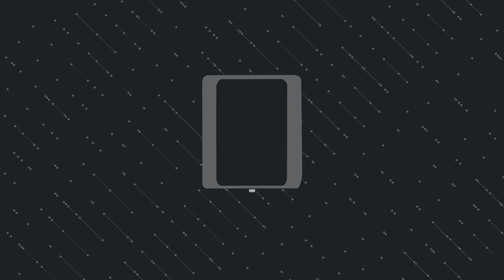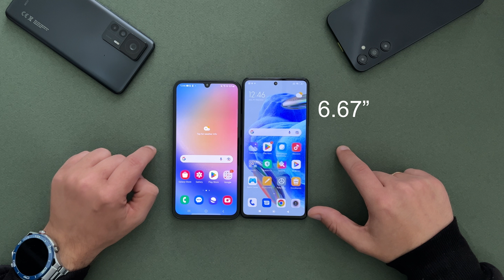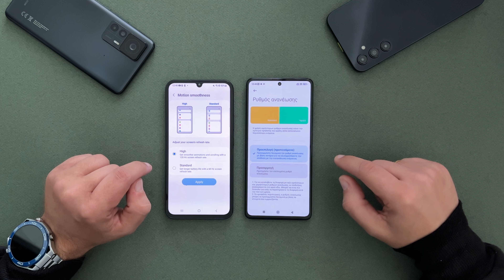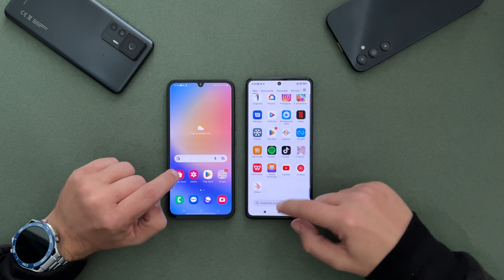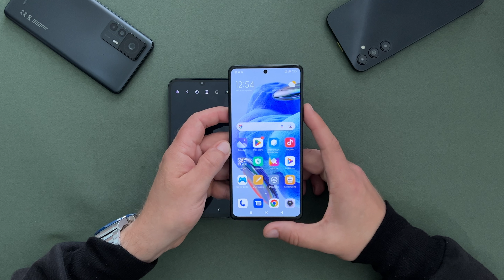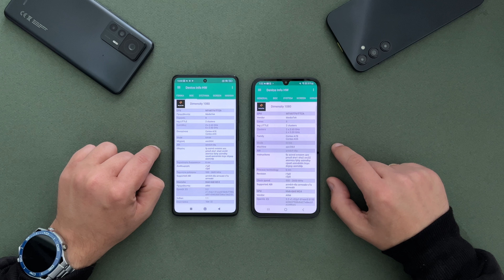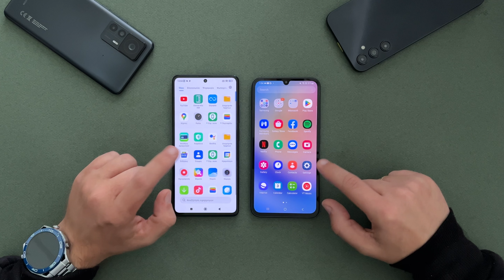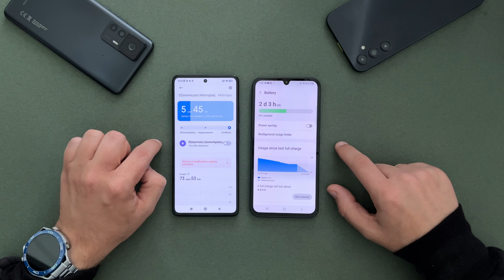Note 12 Pro 5G VS Galaxy A34: Εδώ υπάρχει διαφορά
Το Galaxy A34 είναι ένα ακόμα ιδιαίτερα ενδιαφέρον smartphone από την Samsung στη μεσαία κατηγορία τιμής, παρόλα αυτά πλέον έχει... σκληρό ανταγωνισμό από το αντίστοιχα νέο xiaomi 12 Pro 5G. Στα ίδια χρήματα, το smartphone της xiaomi προσφέρει συνολικά περισσότερα και αυτό είναι μάλλον ορατό σε όλους τους τομείς.

Η βασική κάμερα στο Note 12 Pro 5g χρησιμοποιεί τον τεχνικά κορυφαίο για την κατηγορία και όχι μόνο IMX766 αισθητήρα της Sony στα 50mp ο οποίος όχι μόνο είναι σημαντικά καλύτερος σε απόδοση από τον ΙΜΧ582 των 48mp του Galaxy A34, αλλά είναι ακριβώς η ίδια κάμερα που έχει το ακριβότερο Galaxy A54 της samsung.

Η οθόνη του Note 12 Pro 5G έχει σημαντικά πλεονεκτήματα. Είναι προφανώς ένα AMOLED Panel όπως φυσικά και αυτή του Galaxy A34, ενώ και οι δύο έχουν ρυθμό ανανέωσης στα 120Hz. H οθόνη όμως του Note 12 Pro 5G μπορεί να προσαρμόζει τον ρυθμό ανανέωσης, ανάμεσα σε 60, 90 και 120Hz μια δυνατότητα που δεν προσφέρεται καθόλου στην οθόνη του Galaxy A34. Τέλος, η οθόνη στο smartphone της XIaomi υποστηρίζει το HDR10+ αλλά και το Dolby Vision HDR πρότυπο, με αυτή του Galaxy A34 να μην έχει καθόλου πιστοποίηση για προβολή HDR περιεχομένου.

Παρότι τέλος, η μπαταρία στο εσωτερικό τους έχει ακριβώς την ίδια χωρητικότητα στις 5.000mAh, το Note 12 Pro 5G φορτίζει περισσότερο από 2 φορές πιο γρήγορα με 67W σε σύγκριση με τα 25W για το Galaxy A34, με έναν φορτιστή που το smartphone της xiaomi περιλαμβάνει κανονικά στη συσκευασία του.